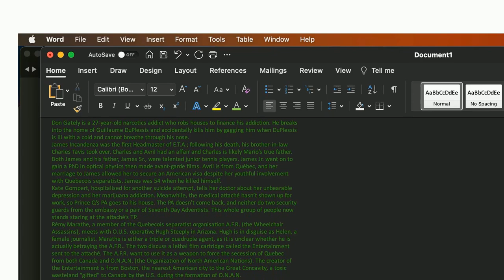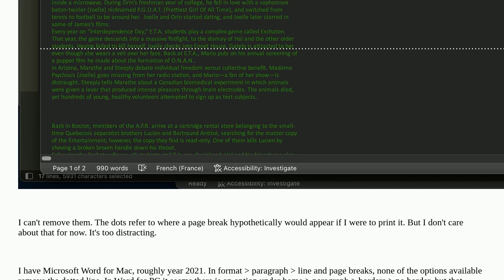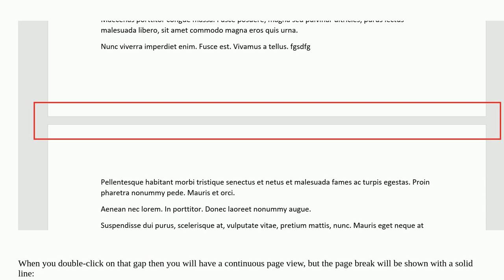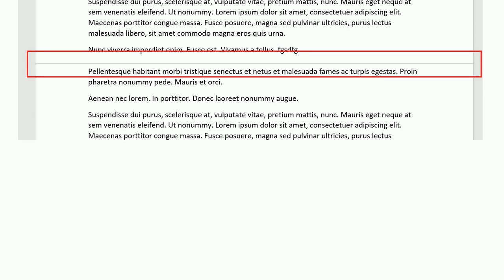Remove dotted lines in Microsoft word for mac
A special thanks goes out to the awesome community

  microsoft-word